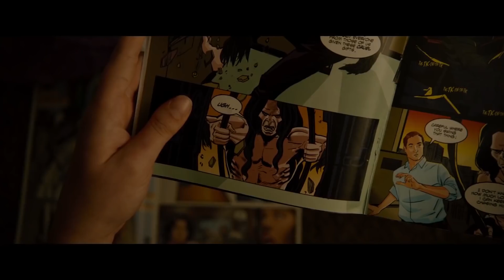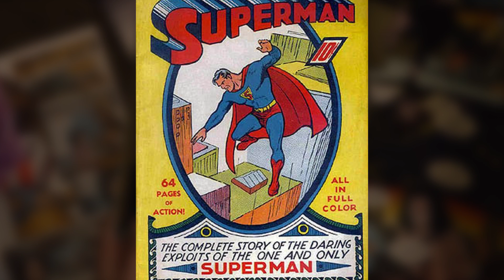GLASS | Easter Eggs, Referencias y Cameos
Descubre todos los Easter Eggs, Referencias y Cameos de la película GLASS.

MÁS VIDEOS